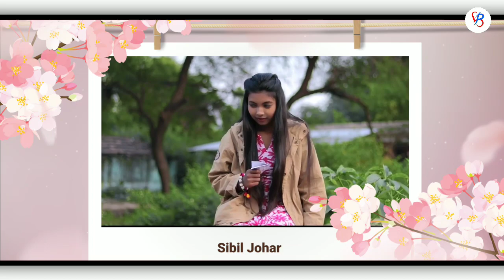Amgenj uluh | new ho munda video 2022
Amgenj uluh | New ho munda video 2022 | ho video song 2022 | Ho video song 2022

Thanks. !!